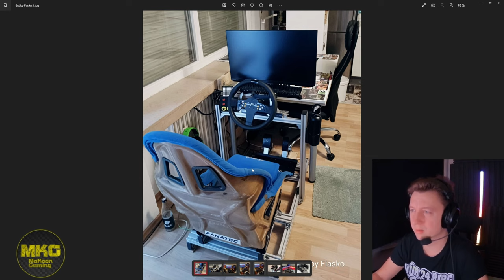Eure Setups werden begutachtet! #6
Wollt Ihr mich mit einer kleinen Spende supporten?

Simracing Hardware:

DIY Aluminium Rig based on Motedis System
Rig ist mounted on 4 industrial Wheels
Mirco RS2 Seat + FIA
Sparco Seatslider
Fanatec Podium DD2 Wheelbase
Fanatec Formula V1 Wheel
Fanatec McLaren GT3 Wheel
Fanatec Universal Hub + OMP Wheel
Fanatec 1.5 Shifter
NUO Simulation EVO1 Pedale
Manu-Factory MF SSH14 Seq. Shifter
China USB Sim Handbrake
2x DIY Buttonbox
7" HDMI Display for Dashboard
Philips Hue Play Ambilight
UV Light for Cockpit and Pedal Area
3x 32" Toshiba TVs FullHD 60Hz Triple Setup
8x8 Matrix Flagdisplay by 3D Simgear
DIY Driver Safetynet
Sabelt 4 Point Seatbelt
DIY Ventilation System for the Cockpit
3x active USB 3.0 Hubs
A lot of Plastic Boards with carbon foil to close the Cockpit
GoPro Hero 8 for Helmet Cam
Logitech C920 as Pedalcam
Logitech BRIO 4k Webcam for Onboard
Chest strap for heart monitoring

PC Hardware:

ASUS TUF GAMING Z690-PLUS WIFI D4
i7-12700K 3,60 GHz
Lian Li GALAHAD 360 Komplett-Wasserkühlung
G.Skill Trident Z Neo, DDR4-3600, CL16 - 32 GB Dual-Kit
MSI GeForce RTX 3080 Ti Suprim X 12G
PHANTEKS Revolt X 80 PLUS Platinum, modular - 1000 Watt
Corsair iCUE 7000X RGB Big-Tower, Tempered Glass
Soundblaster Z
Beyerdynamik MMX 300 Gaming Headset